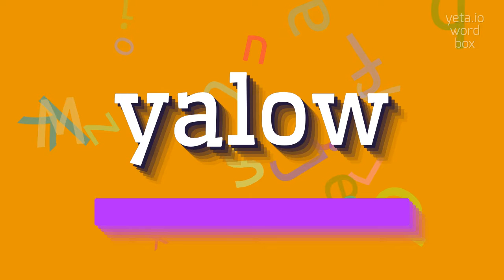HOW TO PRONOUNCE YALOW?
YALOW - All About Yalow: How to Say, Definition, and Use It in 2023

How do you pronounce 'yellow'?
What is the stress pattern in the word 'yellow'?
Can you say 'yel-low' instead of 'yel-oh'?
Can you pronounce 'yellow' with a short 'e' sound in the second syllable?
YALOW Meaning And Definition:
Yellow is the color between green and orange on the spectrum of visible light.
It is often associated with brightness, happiness, and cheerfulness.
In nature, yellow is seen in flowers like sunflowers and daffodils, as well as in fruits like lemons and bananas.
YALOW Pronunciation:
To pronounce 'yellow', say 'yel-oh' with the stress on the first syllable.
Other alternative pronunciations include 'yel-low' and 'yel-uh'.
Use YALOW In Your Speech:
1. The sunflowers in the field were a bright yellow
2. She squeeze the juice from a lemon
3. The child held a banana in his hand
4. The daffodils bloomed beautifully in the garden
5. Drivers have to stop when the traffic light turns yellow
6. The little girl picked a yellow daisy from the meadow
7. The yellow rubber duck floated in the bathtub
8. She wore a yellow raincoat to stay dry in the rain
Please answer in comments for the most popular YALOW questions:
1. What are some common associations with the color yellow?
2. Which flowers are often yellow?
3. What is the significance of a yellow traffic light?
4. What are some yellow fruits?
5. What are some examples of yellow in nature?
6. What color is often associated with happiness and cheerfulness?
7. When do you see a yellow rubber duck?
8. What color raincoat did she wear in the rain?